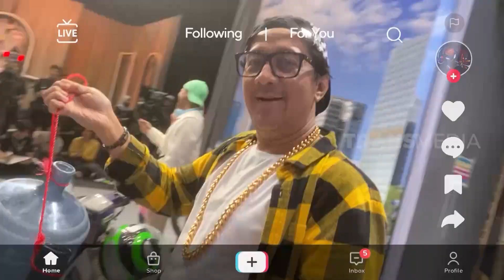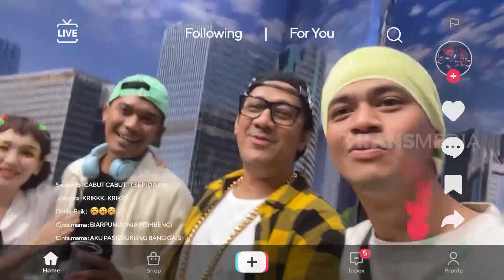Andre Ngevlog Bareng Jafar Sadboy | BTS BEST MOMENT (21/01/23)